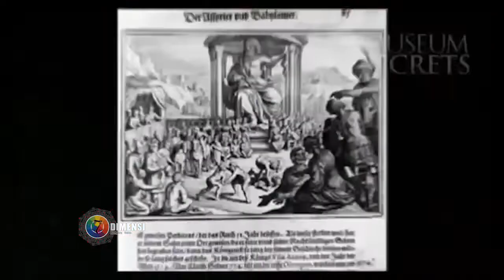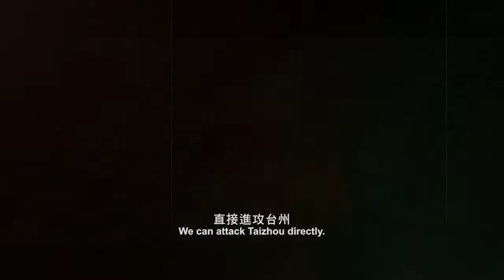Sejarah MMA sudah ada di ukiran zaman firaun#TujuhDimensi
BELA DIRI TERTUA DIDUNIA
Dimensi lovers..! Mulai dari acara telvisi hingga film ternama dipenuhi dengan seni bela diri yang memesona. Mulai dari kejenakaan kung fu dalam film Kung Fu Panda hingga seni bela diri yang memesona dari Bruce Lee.
Selain seni bela diri kung fu, ada lagi seni rahasia ninjutsu, yang diterapkan oleh ninja-ninja hitam yang mematikan. Namun, semua seni bela diri yang sensasional ini adalah konsep yang relatif modern dari seni bel diri tertua yang mematikan.
Kendati banyak konsep modern, namun masih ada seni bela diri tertua yang masih dipraktikan hingga saat ini. Seperti mengutip laman ancient-origins, berikut lima seni bela diri tertua di dunia yang masih ada.
Sejarah telah mencatat dari sebelum masehi, lewat sebuah relief, dan artefak-artefak kuno, Beladiri tertua diantaranya
1. PANKRASI
2. SHUAI CHIO
3. MALLA YUDDHA
4. TINJU
5. GULAT